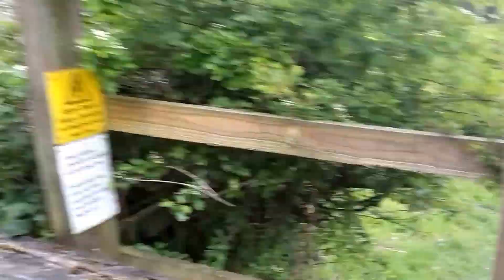Einmal über den Leek-Tunnel.